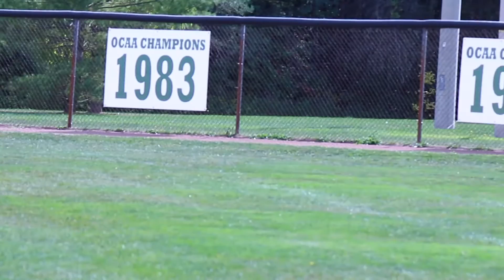What Durham College women's softball is all about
Durham College video production students Colin Burns and Jesse Gray take a look at what Durham College women's softball is all about.